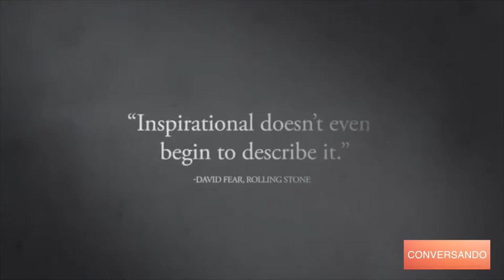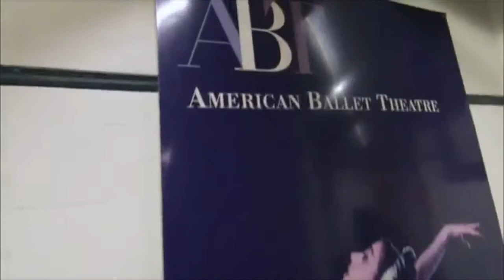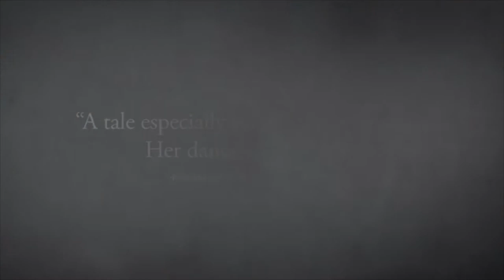Nelson George - Director of A BALLERINA'S TALE, shows @ Hotdocs trailer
In 2013, Misty Copeland was given the lead role in the American Ballet Theatre’s (ABT) production of Igor Stravinsky’s Firebird. She danced beautifully the night of the performance, but offstage it was discovered that she had six fractures in her left shin, leading many to doubt she would dance again. A Ballerina’s Tale is an intimate look at Misty during a crucial period in her life, from the triumph of Firebird and subsequent painful recovery to her return to ballet and emergence as a pop sensation. Shining a light on important issues in the world of ballet, including the absence of women of colour and the detrimental focus on skinny bodies, A Ballerina’s Tale is a remarkable story of how great talent and willpower can open doors in a very exclusive world.

Director Nelson George, producer Leslie Norville and subject Deirdre Kelly will be in attendance to introduce the film and take part in post-screening Q&As.

Student Same-Day Ticket: $8 (with valid student ID, Wednesday 9:15 p.m. screening only)